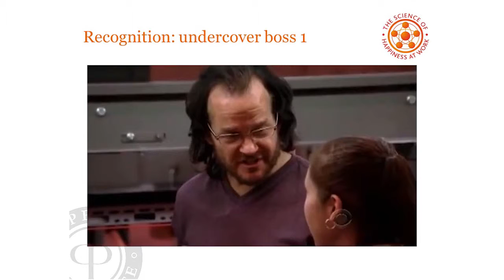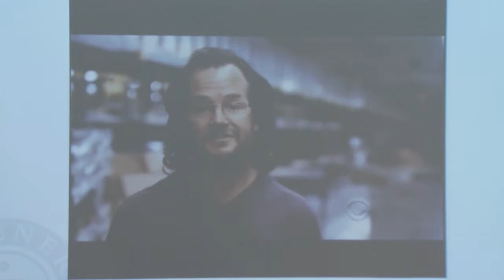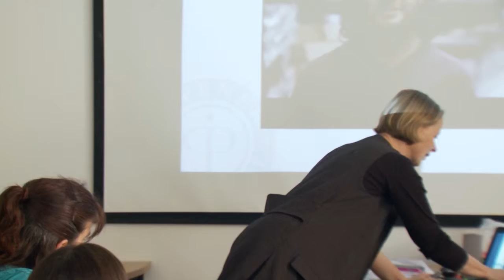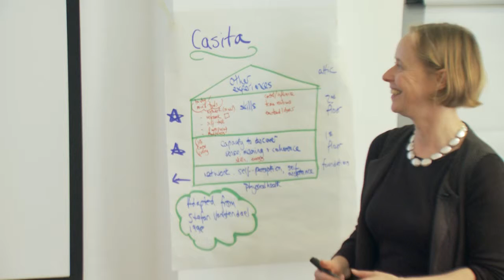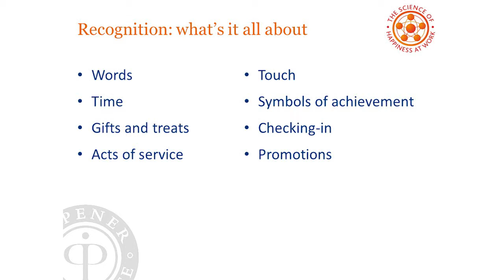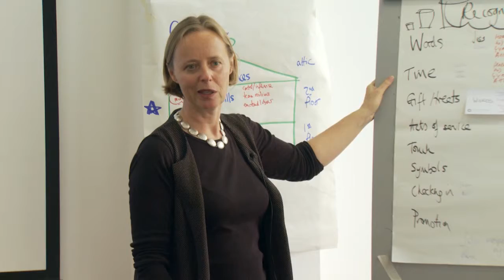Being valued for one’s contribution – recognition